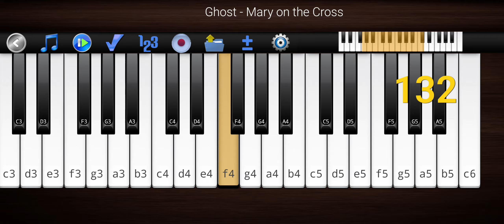Ghost - Mary on the Cross by the Piano 🎹.